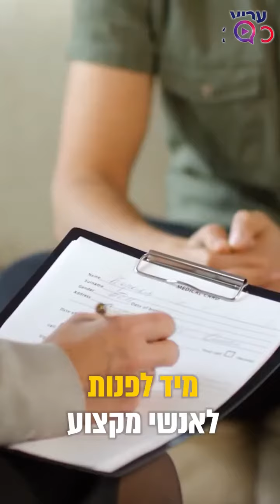מה אמר הרמבם על מי שהתאבד - המקובל הרב יוסף ביטון באזהרה חמורה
הרמבם אומר לא יושבים על אדם כזה שבעה